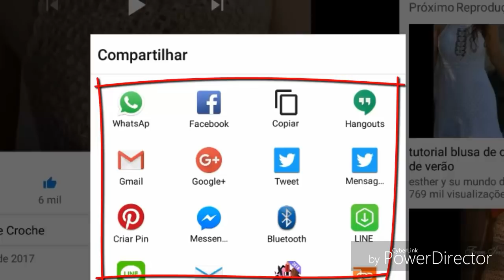DIY CROCHET AMIGURUMI ABÓBORA HAPPY HALLOWEEN PARTE 1 HD